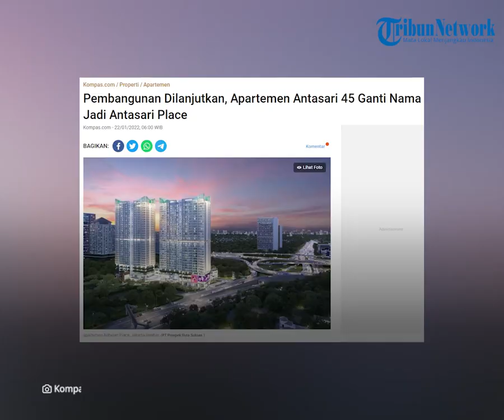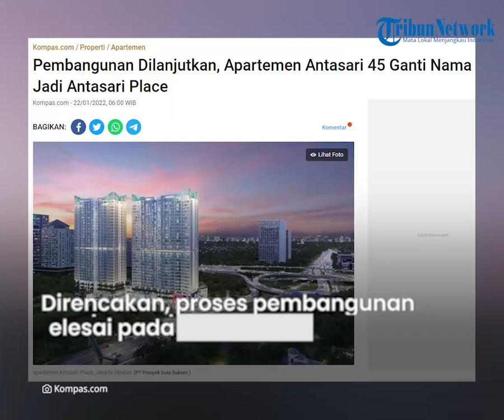8 Tahun Mangkrak Kini Pembangunan Dilanjutkan, Apartemen Antasari 45 Ganti Nama Jadi Antasari Place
TRIBUN-VIDEO.COM - Setelah 8 tahun mangkrak, Pembangunan Apartemen Antasari 45 di Cilandak, Jakarta Selatan, dilaporkan akan segera dilanjutkan dengan nama baru, yaitu Antasari Place.

PT Indonesia Paradise Properti Tbk (INPP) merupakan pemegang saham baru Prospek Daya Sukses (PDS) sejak bulan September 2021.

PDS telah mengubah susunan direksi dan dewan komisaris dengan pengurus baru untuk meneruskan pembangunan proyek yang mangkrak delapan tahun.

Pada Desember 2021, PDS telah menyelesaikan seluruh gambar tender Antasari Place.

Pada awal bulan Januari tahun ini, proses tender telah resmi dilakukan dan rencananya pada bulan April mendatang PDS akan menunjuk kontraktor guna melanjutkan pembangunan.

Dikutip dari Kompas.com, pembangunan konstruksi Tower I akan dimulai pada bulan Juni tahun 2022 dengan perkiraan topping off memakan waktu selama 12-18 bulan.

Dengan demikian, jika sesuai dengan rencana, proses pembangunan Tower I selesai pada bulan Juni–Desember 2023.

Sementara pembangunan Tower II dijadwalkan selesai dalam kurun waktu 30-36 bulan.

Artinya diperkirakan seluruh proyek Antasari Place akan rampung pada bulan Desember 2024-Juni 2025.

Untuk diketahui, perkembangan ini disampaikan oleh PDS dalam menanggapi keluhan dari Paguyuban Konsumen Apartemen Antasari 45 yang terdiri dari 210 pembeli pada Rabu (19/1/2022).

"Hingga kini, PDS terus tunduk dan patuh untuk menjalankan homologasi yang telah berkekuatan hukum tetap," tegasnya.

Adapun putusan pengesahan perdamaian oleh pengadilan atas persetujuan antara debitor dengan kreditor.

Perjanjian perdamaian tersebut disusun dengan mempertimbangkankeselarasan tujuan-tujuan para pemangku kepentingan dari PDS. (Tribun-Video.com/ Kompas.com)

Artikel ini telah tayang di Kompas.com dengan judul "Pembangunan Dilanjutkan, Apartemen Antasari 45 Ganti Nama Jadi Antasari Place", Klik untuk baca